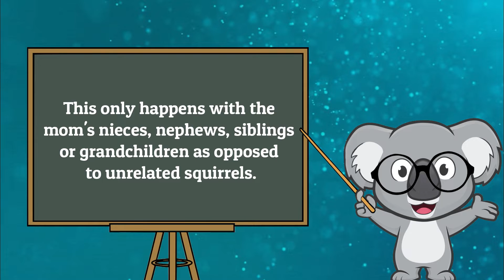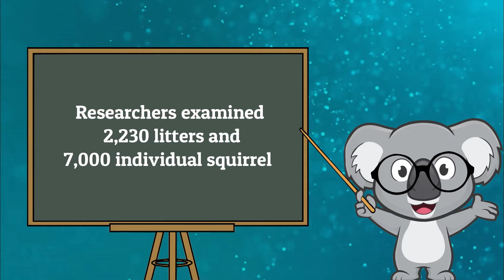Squirrels May Adopt Orphans, But Why?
Squirrels May Adopt Orphans, But Why? - The territorial American red squirrel was long believed to not practice adoption, but a Canadian study has provided evidence challenging the assumption.